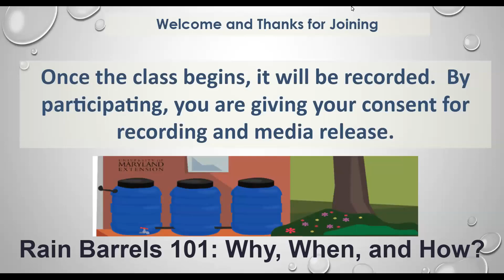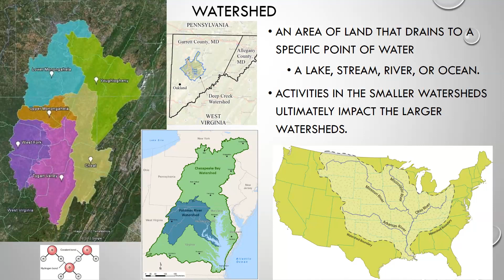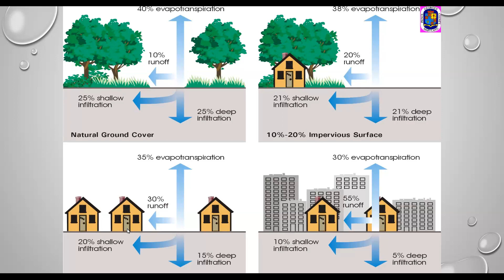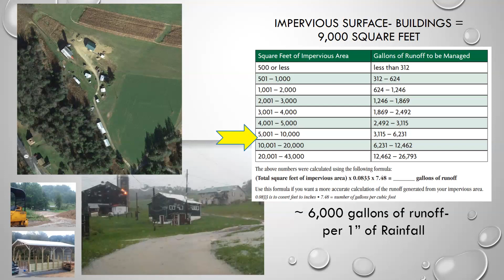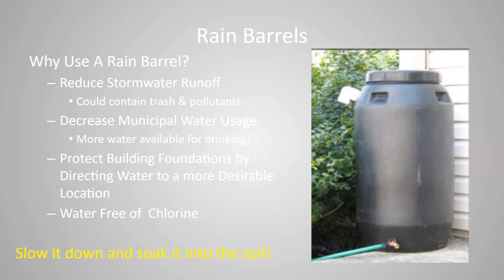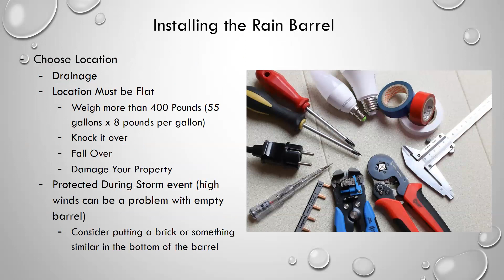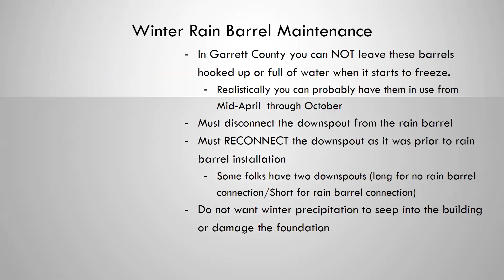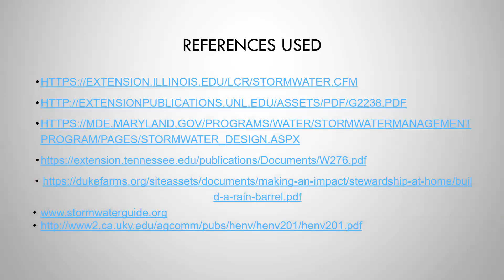2023 Virtual Rain Barrel Class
Are you interested in learning about the benefits of capturing rainwater? If so, this virtual class is for you! Rain barrels can play an important role in stormwater management and you can use a rain barrel as a best management practice in your landscape. This virtual class will cover the maintenance requirements and hooking the barrel up to a downspout. You must have previously registered to you attend the virtual class in order to be eligible for the free rain barrel.